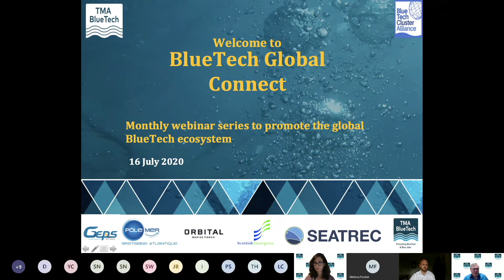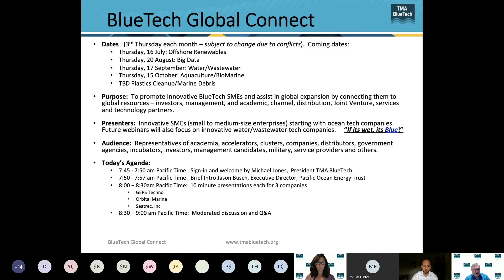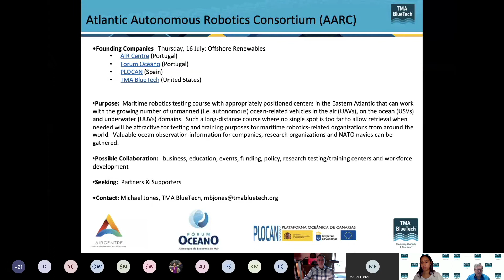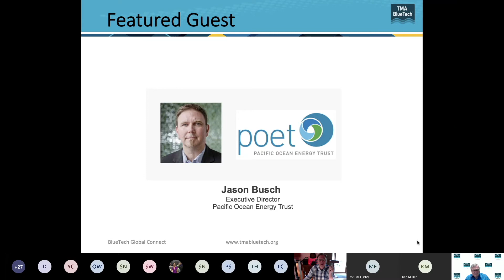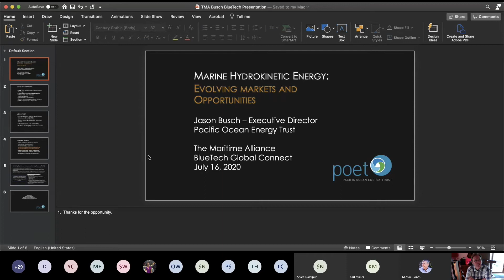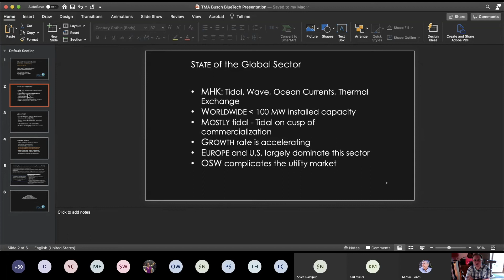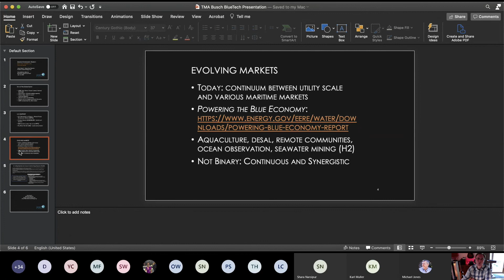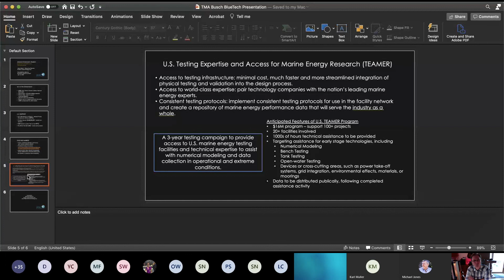BGC - Offshore Renewable Energy, July 17 2020 - Introduction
The BlueTech Global Connect (BGC) webinar on July 16th 2020 featured GEPS Techno (FR), Orbital Marine Power (UK) and SeaTrec (US). This month's theme was Offshore Renewable Energy. In this webinar series, each month we bring together 3 international companies to present to the global BlueTech community, followed by separate chat rooms to meet in smaller groups with each company. This is a perfect opportunity to connect with BlueTech companies looking for partners, advisors, distributors, funding and other resources globally.